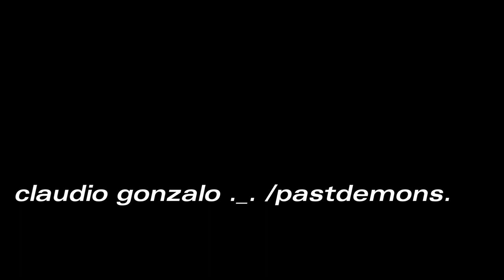shes out no mix